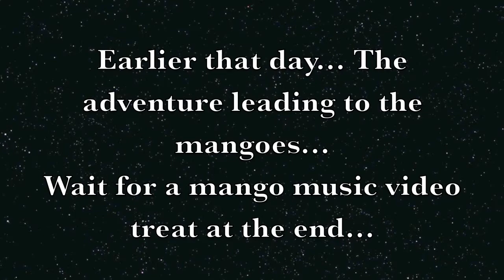On Living Well; or, Many Mangoes Make a Man Mighty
Video about buying mangoes, some opinions on wellness, concluded with a spirited mango ditty :)